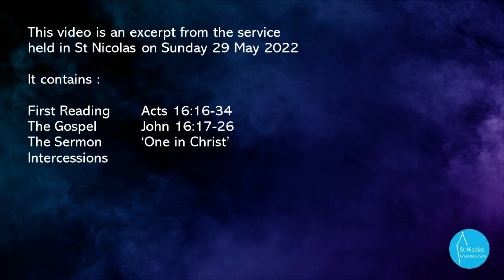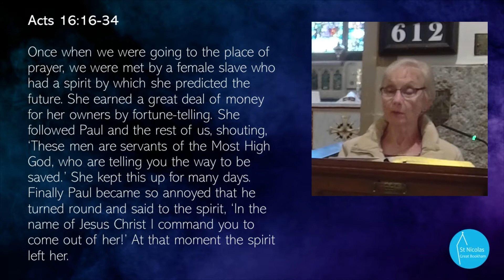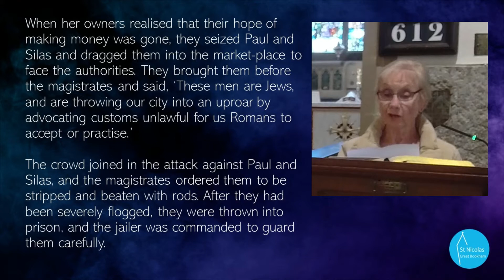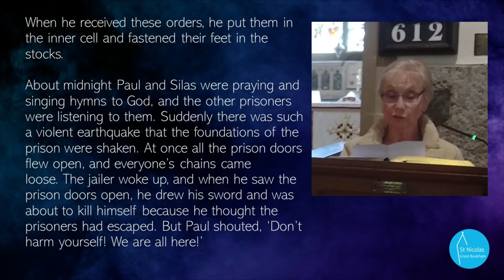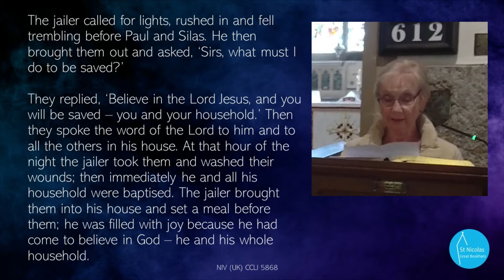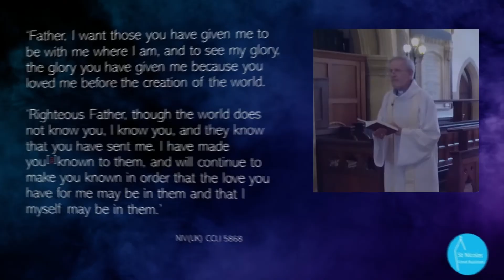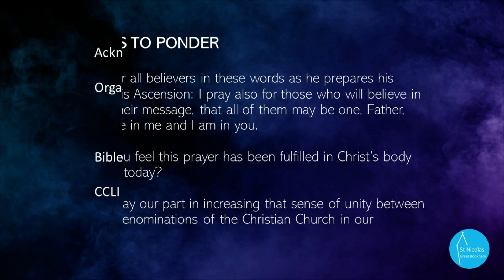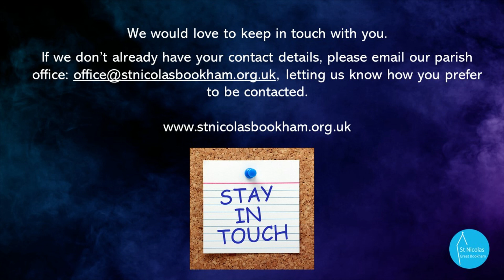'One in Christ' - Sunday 29 May 2022, Easter 7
Jesus prays for all believers in these words as he prepares his disciples for his Ascension: I pray also for those who will believe in me through their message, that all of them may be one, Father, just as you are in me and I am in you.

An excerpt of our service comprising the readings, sermon and intercessions or prayers